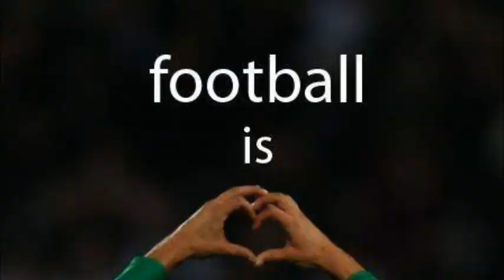Joseph Okonkwo Clips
Professional Football Highlight..